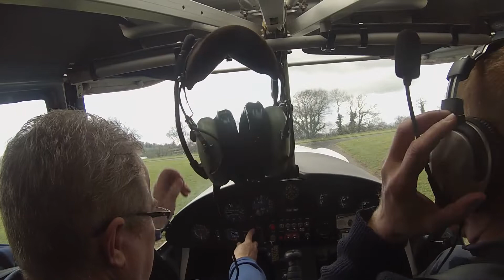C42 Check Flight and Solo Flying 2-4-22 Kernan Aviation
Cockpit Audio via GoPro